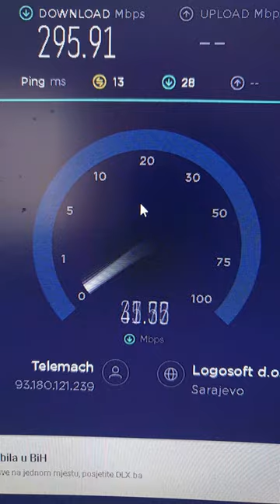Moj Telemach brzina inerneta speed test 300 Mbps